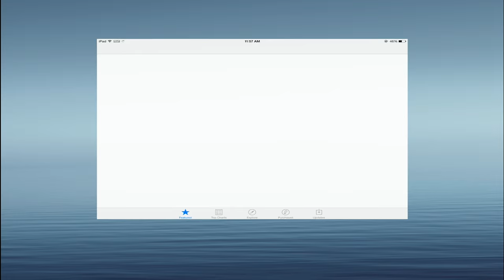Kim Kardashian: Hollywood - TWITTER DRAMA WTF #2(Let's Play)